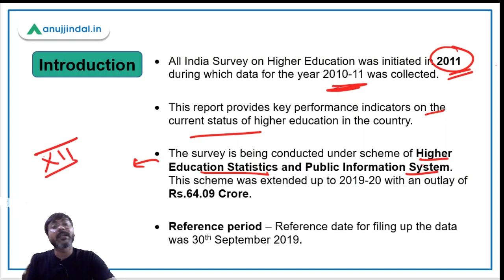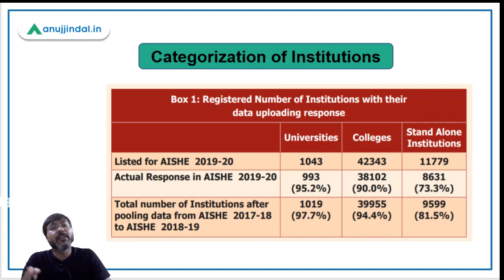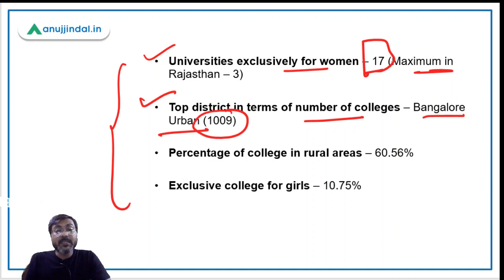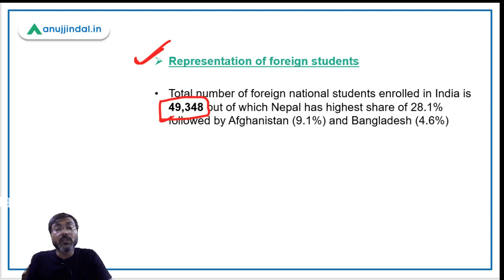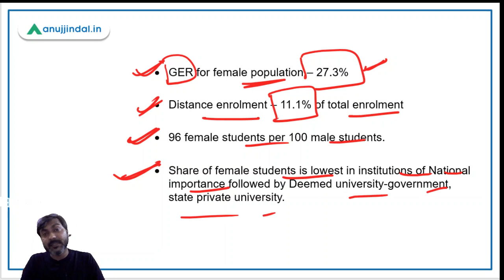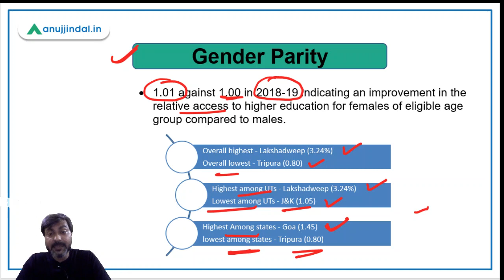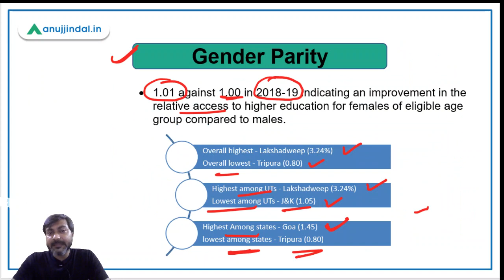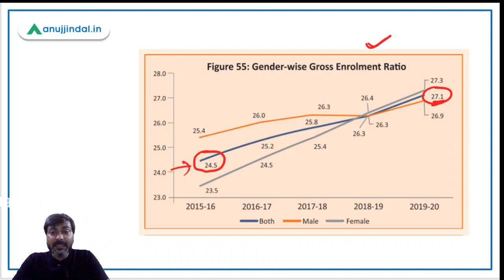AISHE Report | All India Survey on Higher Education 2019-20 - by Manish Sir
In this session, we will discuss about the All India Survey on Higher Education 2019-20 (AISHE Report).